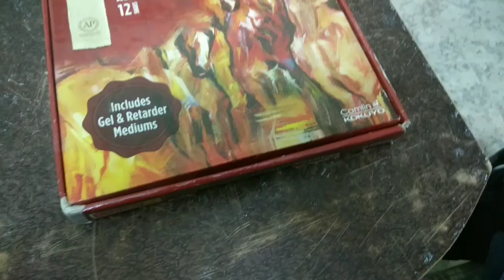Tools🛠 And Colors🎨 Required For Abstract Painting For Beginners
Today I Show You Tools And Colors Required For Abstract  painting.

Relaxing demo of abstract painting for beginners on canvas using acrylic paints and palette knife

Daily Art Therapy/ Day #003

-Acrylic paints
"Camel Acrylic Color"
"Palette Knife"